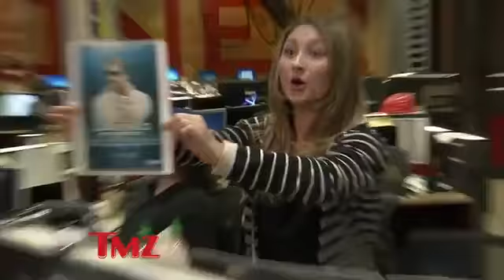'Bachelor' Juan Pablo -- I'm NOT That Guy from That Show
Juan Pablo is trying to drop the giant d-bag tag he earned on 'The Bachelor' -- but let's be honest ... he's gonna have to do way more than banning all mention of the show at his next paid appearance.Video provided by TMZ